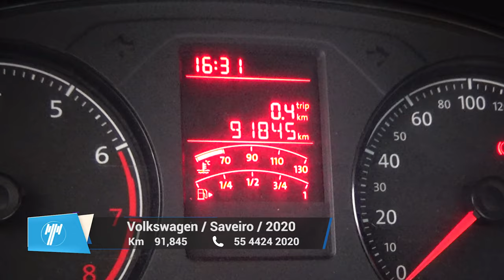Volkswagen / Saveiro / 2020 - 10128